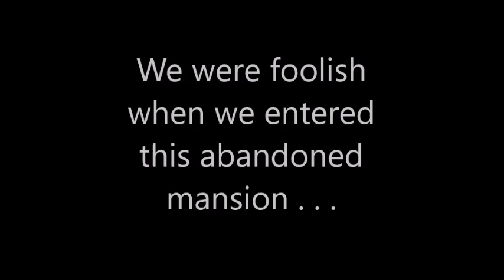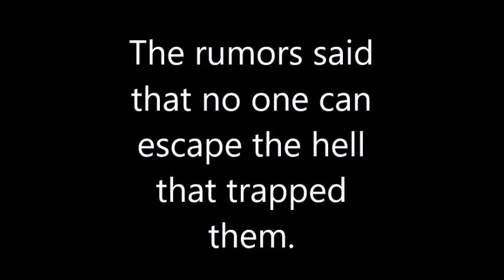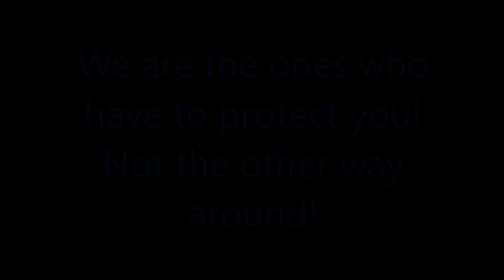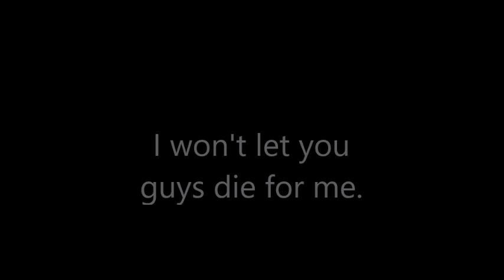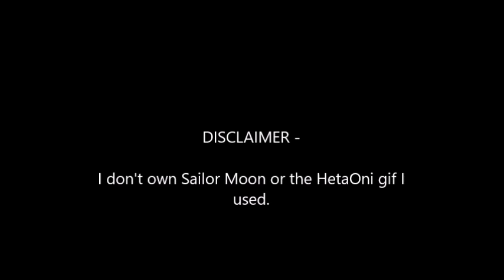Never Enter the Mansion trailer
I DON'T OWN SAILOR MOON, HETAONI, OR THE SONG I USED!

 This is for all of my amazing readers! I hope you all enjoy this and I love all of you. Thank you for all the faves, follows, and reviews.